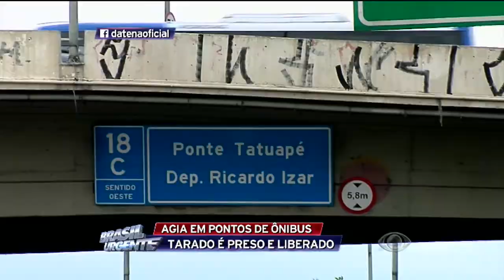SP: Tarado do ponto de ônibus é solto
O homem agia na região da Zona Leste, principalmente em pontos de ônibus onde apenas mulheres frequentavam. De acordo com as vítimas, o homem chegava em um carro e abaixava a janela para praticar atos libidinosos a fim de chamar a atenção das vítimas.